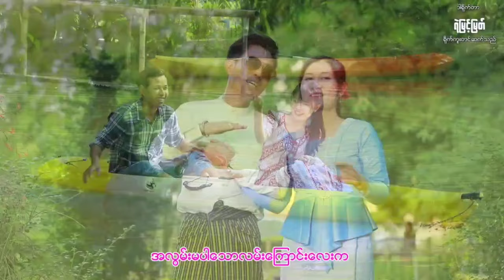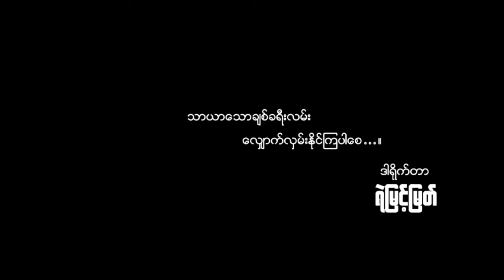ရဲမြင့်မြတ် ၊ နှင်းအိအိဇာ - ချစ်သူတို့လျှောက်သောလမ်းကလေး (Official Music Video)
သီချင်းအမည် - ချစ်သူတို့လျှောက်သောလမ်းကလေး (Official Music Video)
တေးဆို -  ရဲမြင့်မြတ် ၊ နှင်းအိအိဇာ
တေးရေး  - ဂီတစာဆိုကိုလေးလွင်
ဂီတမှူး - အောင်မြတ်ထွဋ်
သရုပ်ဆောင် -  ကိုနန်း ၊ သျှားစု ၊ ပြေတီမိုး ၊ခိုင်သဇင်ကို ၊
                        ခွန်းဇော်ရန်း ၊ မေသွန်းခ
@Yemyint Myat Official  ကနေ သီချင်းကောင်းကောင်းလေးတွေ